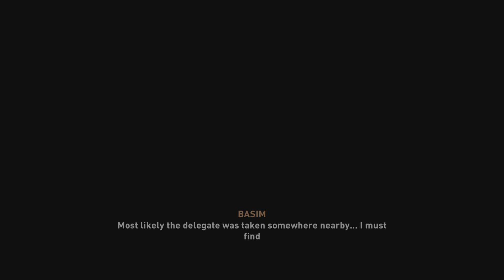Assassin's Creed Mirage pert 16